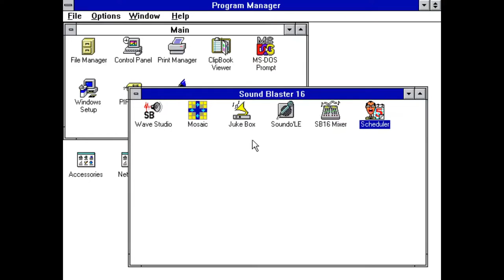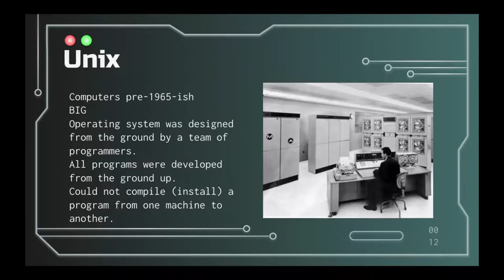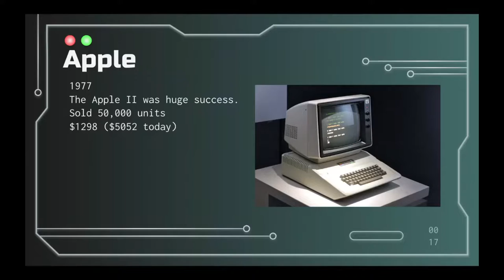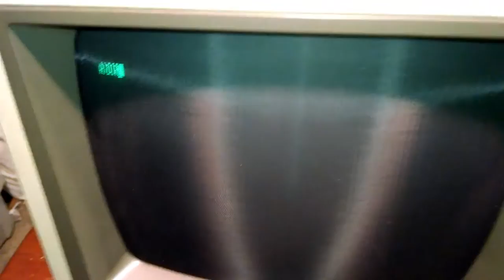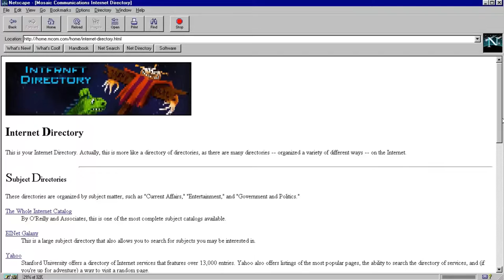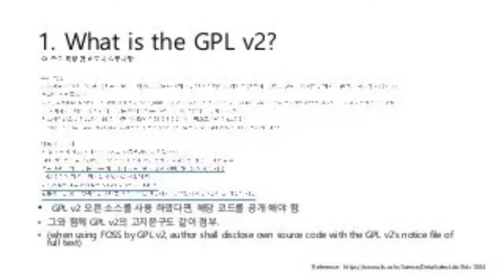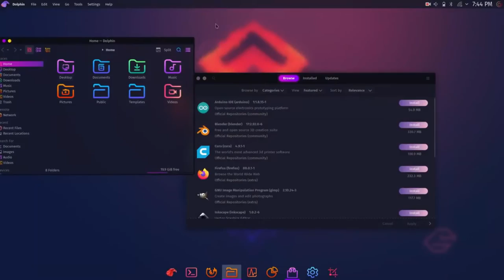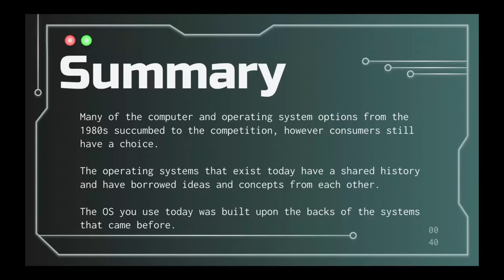Pirates of OS Valley (A Brief History of Linux, Unix, Apple, Microsoft)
Businesses have copied and "borrowed" ideas from each other forever. The tech companies that developed our favorite Operating Systems were no different.
This is a brief history of 4 operating systems and the people and companies that developed them.

This is part of the Linux Operating Systems 1 class at Metropolitan Community College.

00:00 Introduction
00:10 Forgotten Operating Systems 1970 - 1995
02:21 Where did all our choices go?
04:08 History of Unix
08:26 History of Apple
13:41 History of Microsoft
21:41 History of Linux
32:07 Summary and Conclusion